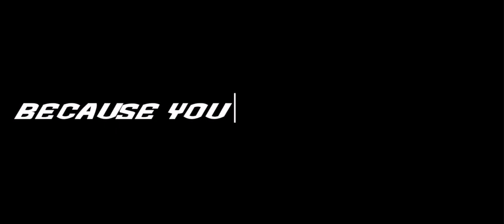MY NAME IS REGINA GEORGE! | Gacha trend TIME! | Kyusaku Yumeno :D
Their name is Yumeno.